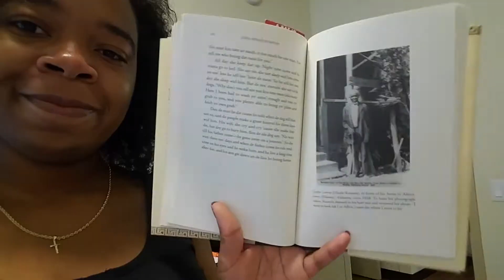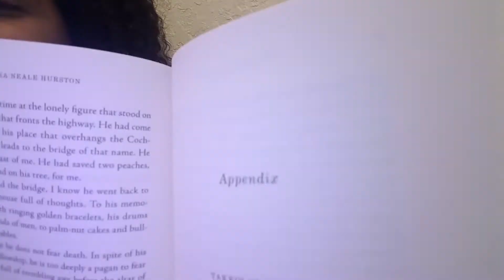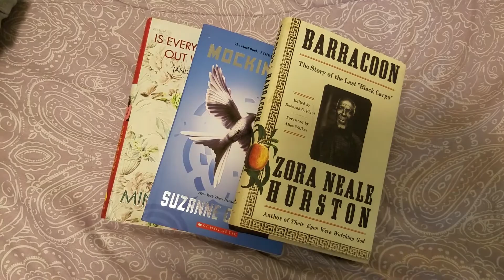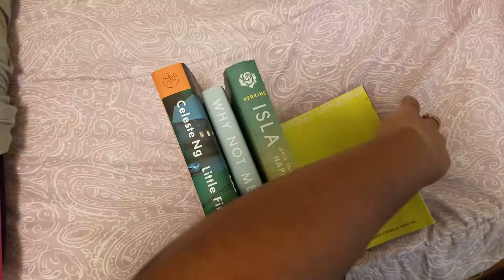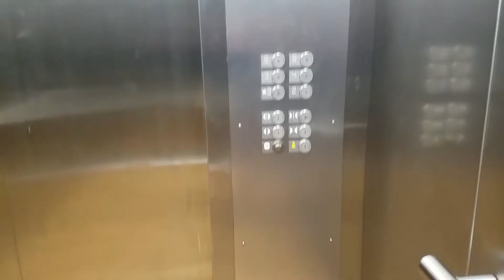READING BARRACOON & RANDOM KARAOKE | BOOKTUBEATHON | DAY 5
Hi I’m LaTonya, please read this ↓↓↓↓↓↓↓↓↓↓↓↓↓↓↓↓↓↓

Subtitles enabled!!! Please use the Closed Caption if you need them!!!

*** I finished 3 books! In this vlog I give you guys details on my latest reads and what I liked about them. I ended the day pretty exhausted, but you guys get to see me sing in this one. I am not a good singer, so save the mean comments lol. Sorry if it's cringey, I just wanted to liven up the vlog. ***

UPCOMING VIDEOS:
✿BookTubeAThon Reading Vlog Day 6
✿BookTube Newbie Tag
✿Thriftbooks Book Haul

ABOUT ME
24
College student, engineering major
5’5”
Jamaican American
Florida

TECH
Camera used: Samsung Galaxy S7 Edge
Editing software used: Adobe Premiere Pro CC